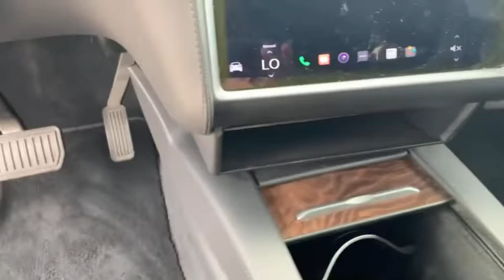iDrive Motorcars - 2018 TESLA Model X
5YJXCDE22JF126922